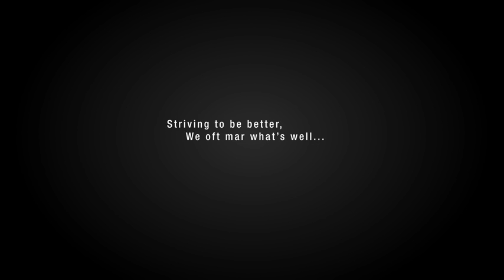P.A.M.E.L.A Official Game Trailer 2016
Earn money on short links. Make short links and earn biggest money
The P.A.M.E.L.A. alpha gameplay trailer gives the first reveal of gameplay showing off a longer, unfiltered taste of what it means to survive in Eden, including exploration of all-new environments, combat mechanics, weapons and base building features.
Experience the first few minutes of survival in Eden, as the Sleeper awakens into the dangerous and unforgiving fallen Utopia.

P.A.M.E.L.A. is an open-world, utopian survival horror game coming to PC in 2016.

Explore and survive in a Utopian future, ravaged by humanity's misguided pursuit of perfection. With the help of an enigmatic ally, scavenge, discover and fight for your life on Eden, a floating monolith of a dead civilization.

SURVIVE - Eat, sleep, and find shelter in a strange and unforgiving world.

DISCOVER - Unveil the tragic mysteries that lie within the walls of Eden.

SCAVENGE - Find supplies and equipment before someone else does.

BUILD - Utilize advanced technology to construct and fortify your own safe haven.

FIGHT - Wield a wide array of advanced equipment and weaponry to defend yourself against Eden's residents

We are currently in alpha development for Windows PC.
Uncover the tragic events that lead to the downfall of a civilization, and fight for your life as the broken citizens of Eden defend their home against your intrusion. With a personality-driven AI system, no encounter will be the same as the Afflicted react in unpredictable ways, driven by their excruciating pain and disfiguring disease.

Developer: NVYVE Studios
Release: 2016
Genre: Horror
Platform: PC
Publisher: TBA
Adam Simonar of NVYVE Studios walks Mary Kish through the opening of P.A.M.E.L.A., an upcoming survival horror game.
Thanks!!!